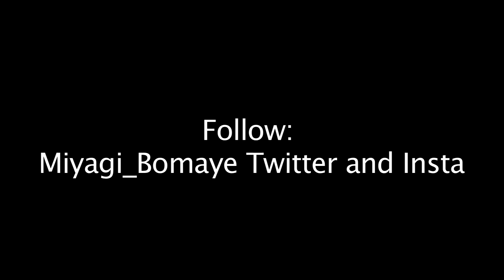THE GET AWAY (Directed By Kid Miyagi)